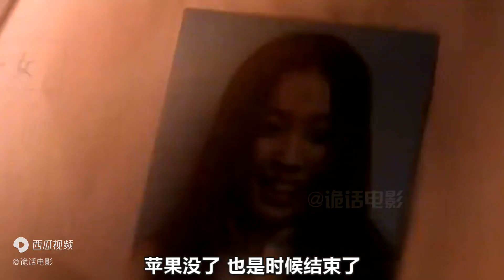女子杀人屠帮，原因是他们脏了自己的鞋，山村老尸之非常凶姐《山村老尸之非常凶姐》